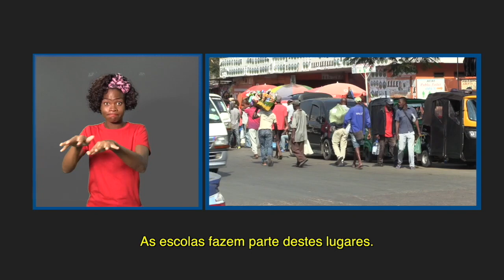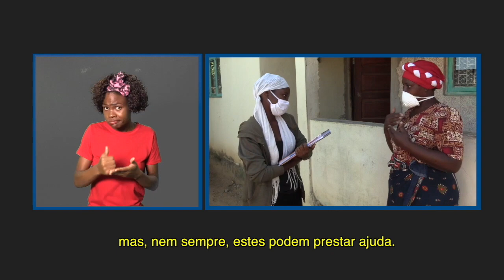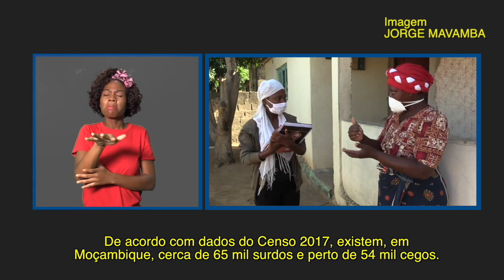AULAS TELEVISIVAS DURANTE A COVID 19 PARA PcD